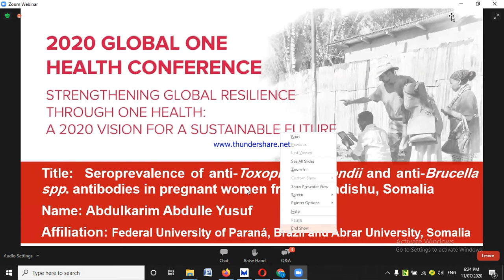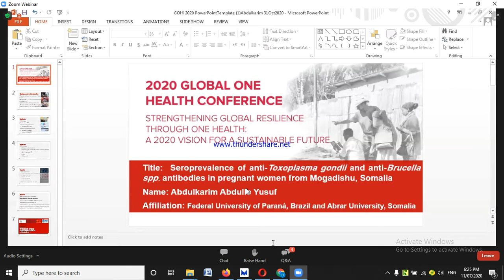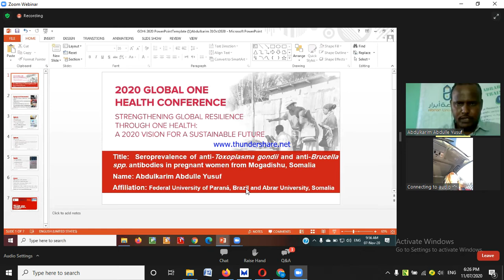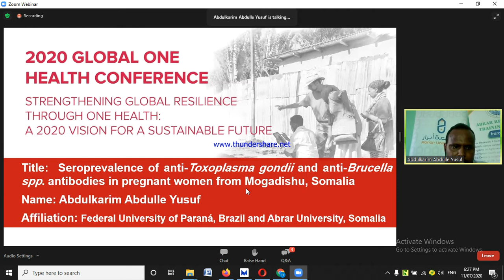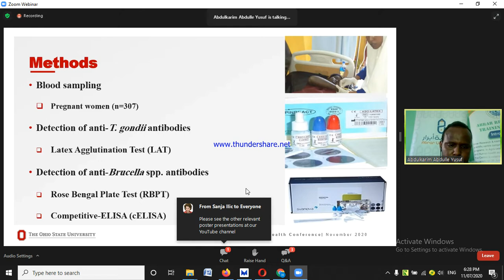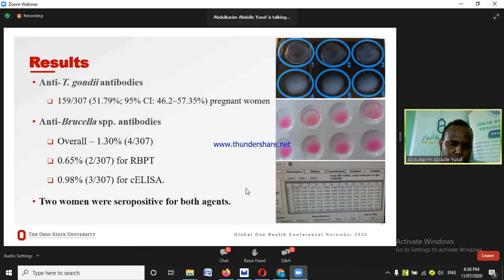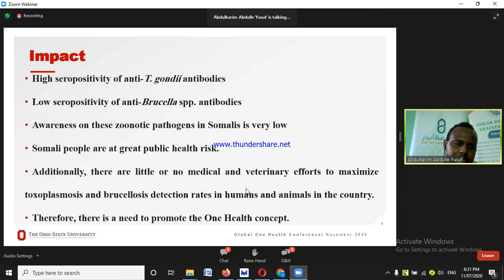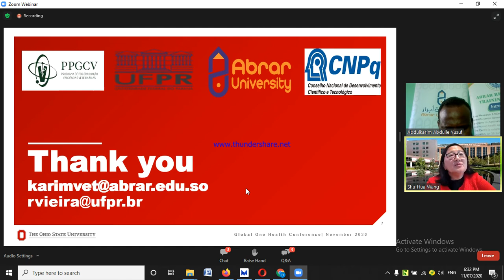Seroprevalence of anti-Toxoplasma gondii and anti Brucella spp. antibodies in pregnant women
International conference_2020